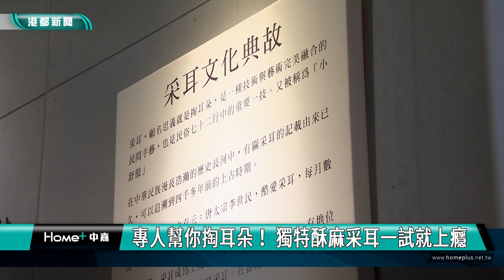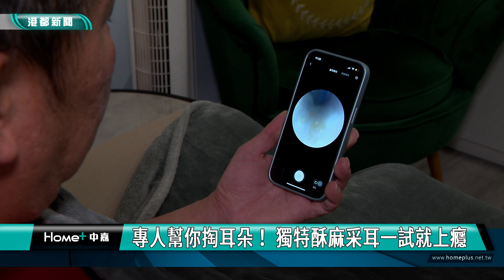真．ASMR｜專人幫你掏耳朵！ 獨特酥麻采耳一試就上癮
【港都新聞】你有想過「掏耳朵」竟然還可以請人幫忙嗎？高雄有一家采耳店，專門幫顧客清除耳垢。店家在掏耳的過程中，搭配專業的手法，讓人能夠達到紓壓、全身放鬆的酥麻體驗。